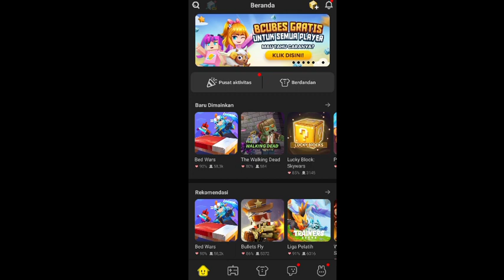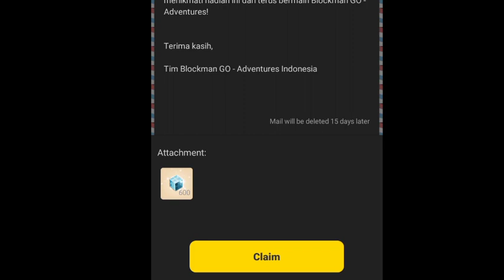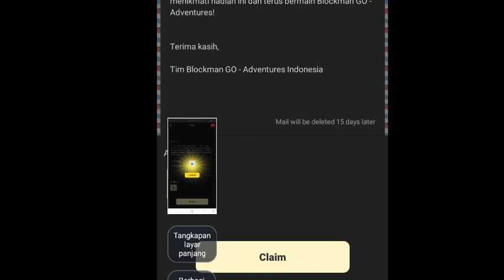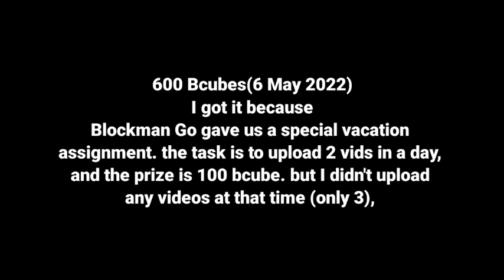i get 1700 Bcube for FREE - Blockman Go Adventures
Hello Guys👋

Today i get 1.7k bcube🗿